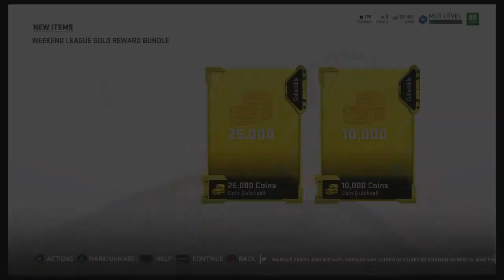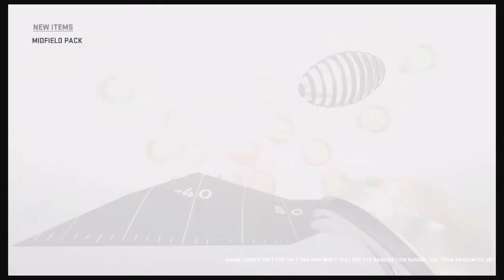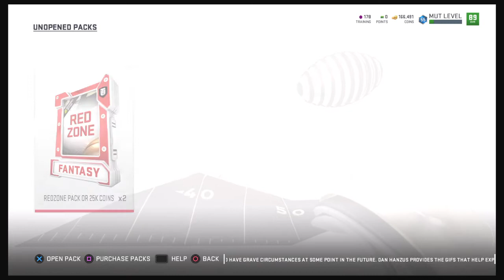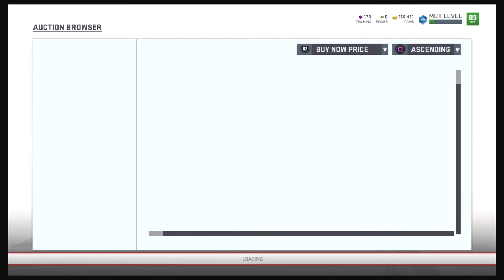Madden 19 Ultimate Team "Gold" Weekend League Rewards 10/23 1st Ever This Year